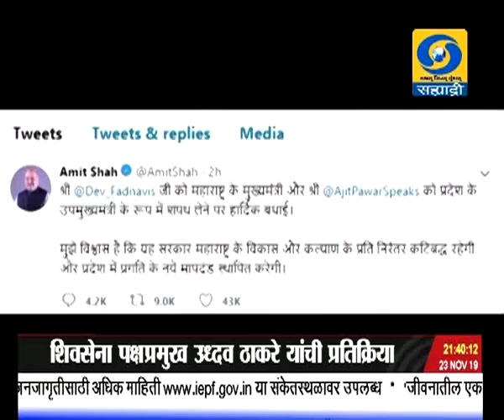साडेनऊच्या बातम्या, दूरदर्शन सह्याद्री वाहिनी..(२३ नोव्हेंबर २०१९)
ठळक बातम्या. राज्यात सत्ता स्थापनेसाठी अभूतपूर्व वेगवान नाट्यमय घडामोडींनंतर देवेंद्र फडणवीस पुन्हा मुख्यमंत्रीपदी, तर राष्ट्रवादी काँग्रेसचे अजित पवार उपमुख्यमंत्री

राज्याला स्थिर सरकार देण्यासाठी राष्ट्रवादी काँग्रेसचे नेते अजित पवार यांनी आपल्याला पाठिंबा दिल्याची मुख्यमंत्र्यांची प्रतिक्रिया

महाराष्ट्रातल्या नव्या सरकारचं पंतप्रधानांकडून अभिनंदन राज्याच्या उज्वल भविष्यासाठी दोन्ही पक्ष काम करतील, पंतप्रधानांचा विश्वास

अजित पवारांनी घेतलेला राजकीय निर्णय हा पक्षविरोधी असून भाजपाकडे आवश्यक संख्याबळ नसल्यानं सभागृहात बहुमत सिध्द होणार नाही - राष्ट्रवादी काँग्रेसचे अध्यक्ष शरद पवार

राष्ट्रवादी काँग्रेच्या विधीमंडळ गटनेतेपदावरुन अजित पवार यांची पक्षाकडून गच्छती, तर नव्या गटनेत्यांची निवड होईपर्यंत अधिकार जयंत पाटील यांच्याकडे

राज्यात घडलेल्या सत्ता स्थापनेच्या राजकीय घडामोडी ह्या लोकशाहीसाठी लाजिरवाण्या असल्याची शिवसेना पक्षप्रमुख उध्दव ठाकरे यांची प्रतिक्रिया

मुख्यमंत्री आणि उपमुख्यमंत्र्यांचा लपून झालेला शपथविधी महाराष्ट्राच्या इतिहासाला काळिमा फासणारी घटना असल्याचं काँग्रेस नेते अहमद पटेल यांची प्रतिक्रिया

राज्यपालांनी शोषित वंचितांच्या उन्नतीकडे विशेष लक्ष देण्याचं महत्वपूर्ण कार्य करण्याचं पंतप्रधानांचं आवाहन

आकाशवाणीवरुन उद्या सकाळी मन की बात या कार्यक्रमाचं प्रसारण पंतप्रधांनांकडून होणार जनतेशी संवाद

कोलकत्ता क्रिकेट कसोटीत भारताचा पहिला डाव ९ बाद ३४७ धावांवर घोषित बांगलादेशच्या दुसऱ्या डावात ६ बाद १५२ धावा, अजूनही ८९ धावांनी पिछाडीवर...